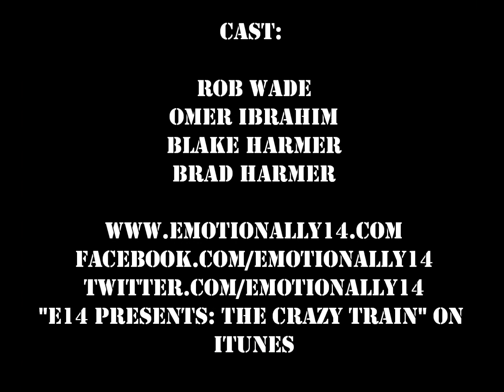E14 Presents: The Crazy Train - First Class Carriages - Episode 1: Valentine's Day, E14 Style...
Join us for one of our favourite segments!

This clip is from the very first episode of The Crazy Train, and sees the cast sharing their Valentine's Day experiences!

If you like the sound of the show, check it out on iTunes here: